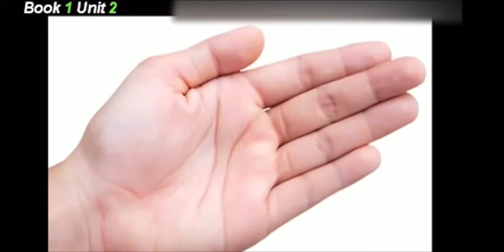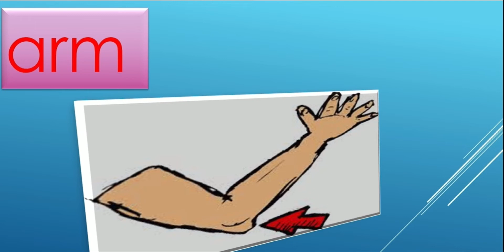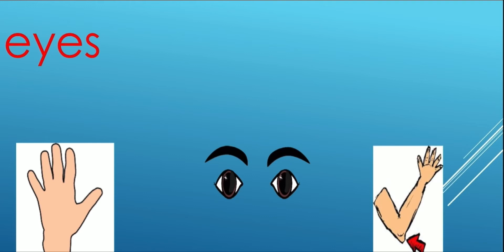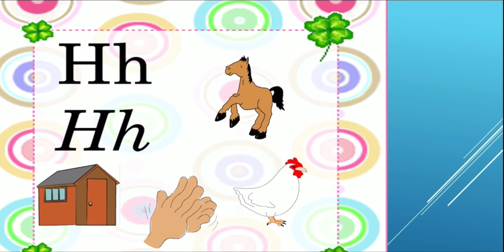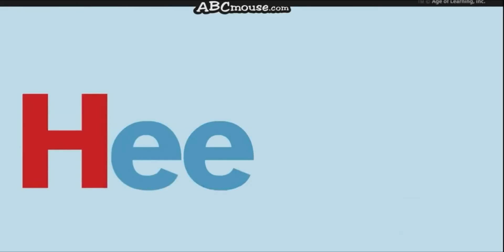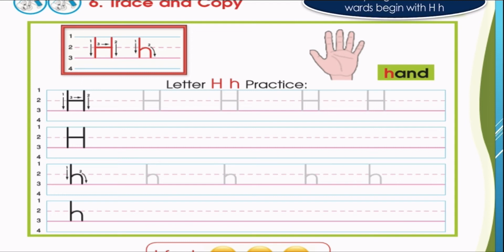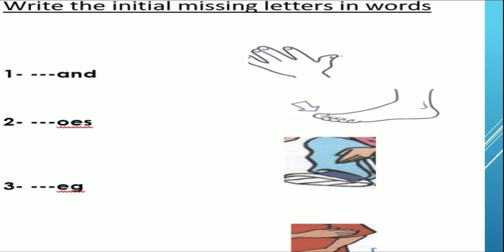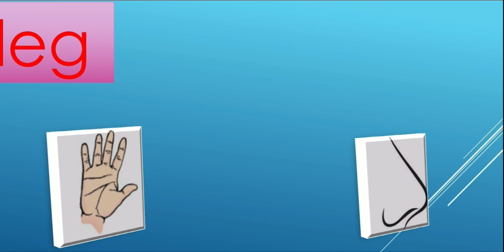Grade 1 Unit 2 lesson 1